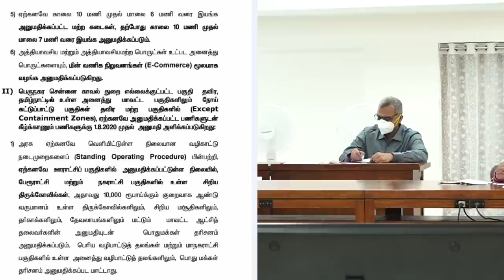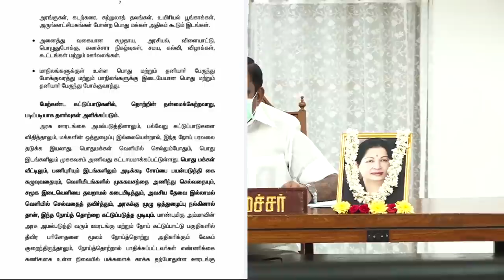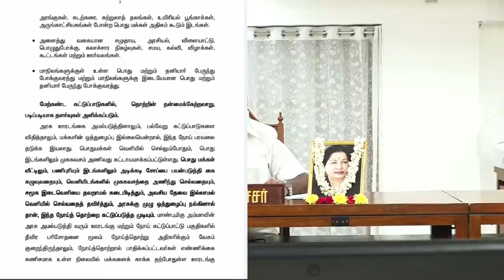ஆகஸ்ட் 31 வரை ரயில் பஸ் ஓடாது | lockdown full detailed | ஊரடங்கு நேரத்தில் எவை இயங்கும்? இயங்காது?